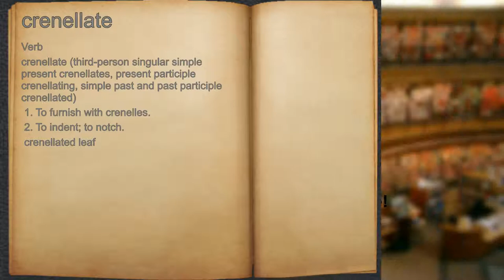What does crenellate mean?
A spoken definition of crenellate.

Intro Sound:
Typewriter - Tamskp